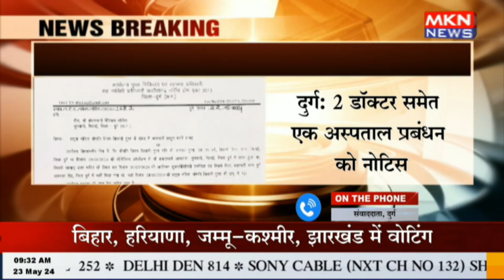दुर्ग: 2 डॉक्टर समेत एक अस्पताल प्रबंधन को नोटिस